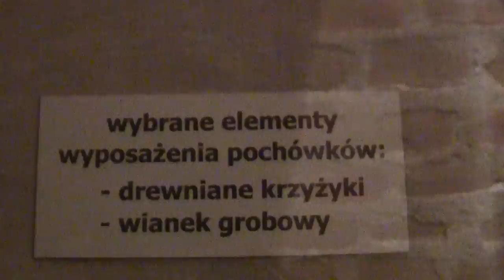Kościół powizytkowski po renowacji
Remont średniowiecznego kościoła zbudowanego jako wotum za zwycięstwo pod Grunwaldem trwał półtora roku